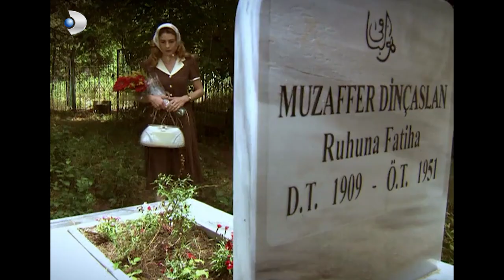Güllü, Cemşir'e Neler Söyledi? - Hanımın Çiftliği 70 .Bölüm Final